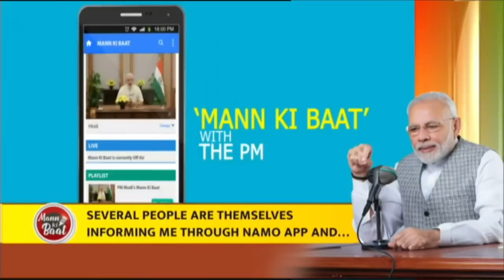शिव भक्त और शक्ति के पुजारी PM Modi क्या Covid-19 को हरा पाएंगे ?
पड़ोसी मुल्क चीन से निकली मुसीबत समूची दुनिया में फैल रखी है, लोग त्रस्त हैं। ऐसे में शिव भक्त और शक्ति के उपासक पीएम मोदी इस मुसीबत से छुटकारा पाने में कामयाब हो पाएंगे, देखिये इस वीडियो में।